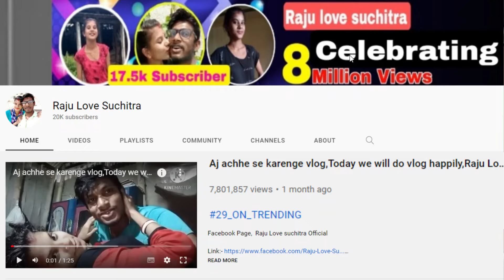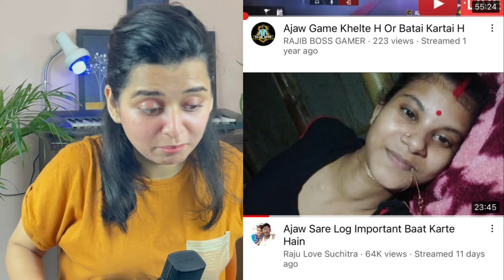Aaj acche se karenge Roast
Dosto original video me kuchh editing kiya hai.. On the request of Raju bhai.. This video is just for entertainment.. so Enjoy the video and support and show love for Raju love suchitra blog too..